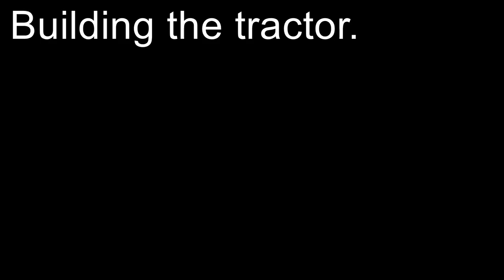Moving New Zealand Meat Rabbits into their New Rabbit Tractor.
Moving the young New Zealand meat rabbits into there new rabbit tractor.

Check out my online store where I sell unique Thailand items and the famous "catfish in a tank " t-shirts.